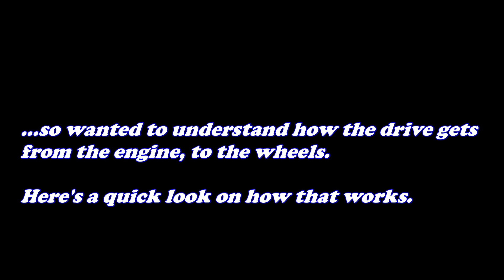Husqvarna ST230P Snow blower. Drive system explained.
Quick look at how the drive is transferred from the engine to the driven wheels. I had some drive slippage and found oil on the disc that contacts the rubberized wheel.  Sorry, I don't know the correct description of some parts but it was an easy fix!